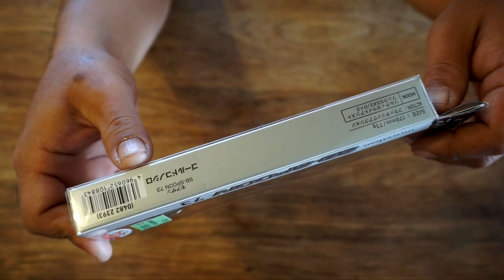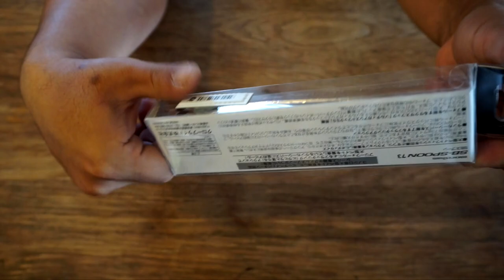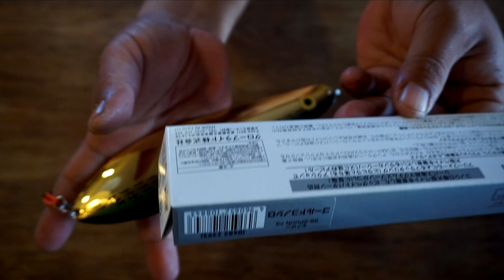ダイワのビックスプーンはお手頃価格で全部盛り！バス釣りでもチラシ針好きには良いかも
ＳＵＢ！ダイワのビックスプーンは比較的低価格でフッ素加工のフックからスイベルまで充実した装備が標準装備なのでオススメですよ！Dスプーンがバス釣りブランドで出ていますがモアザンブランドからシーバスに特化したコノシロパターンに効くSBスプーンが販売されております。こちらはサクサスのチラシ針が標準装備なのでブラックバス狙いでもチラシ針が好みの人には嬉しいですね！